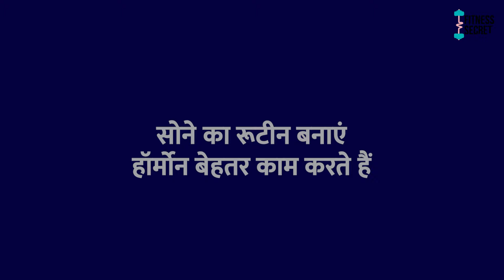सोते सोते वजन घटाएं | how to lose weight fast in a night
सोते सोते वजन घटाएं | how to lose weight fast in a night | Fitness Secret